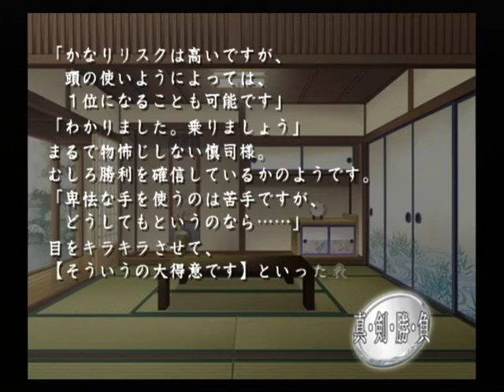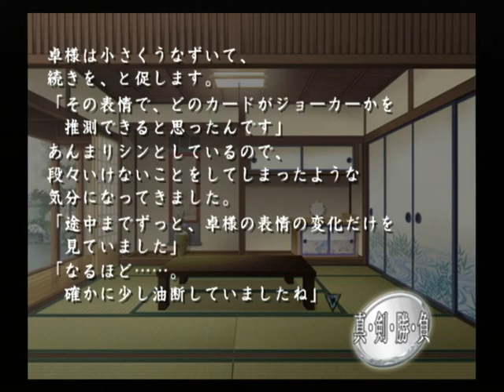【PS2】蒼黒の楔 緋色の欠片３ ベストエンド Part７ 祐一編 第三章 ～だが……今のままでは、ニールとの力の差は明白なのも事実だぞ？ 『真・剣・勝・負』 【マイワールド】【マイワー】【JAPAG